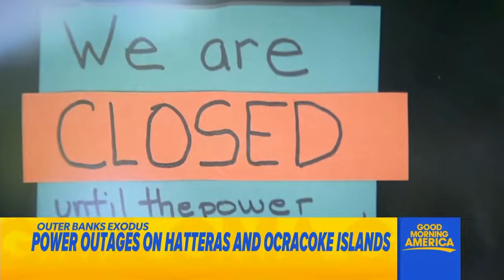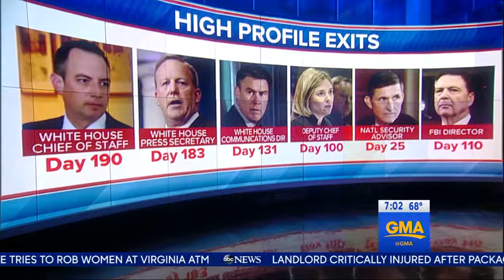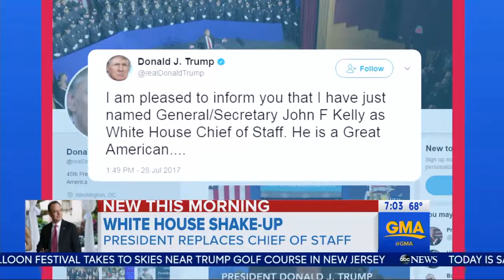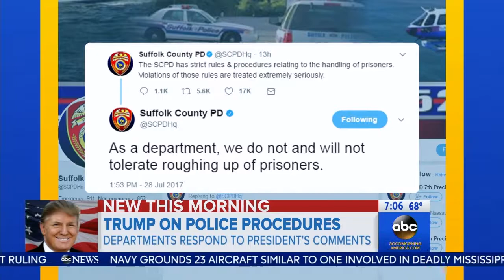WABC GMA news 20170729 0700